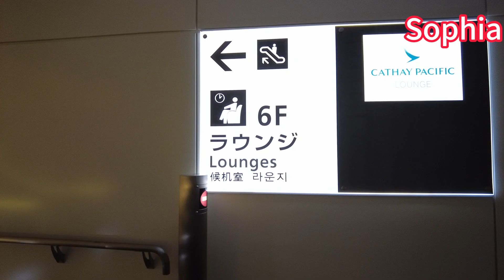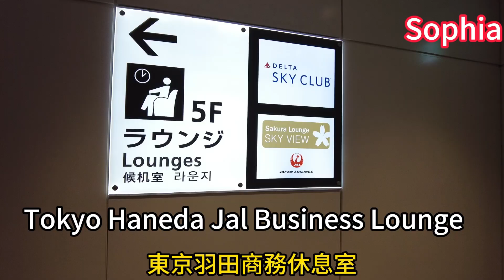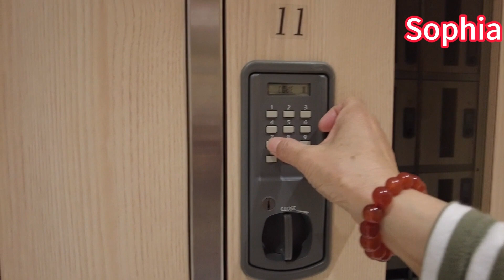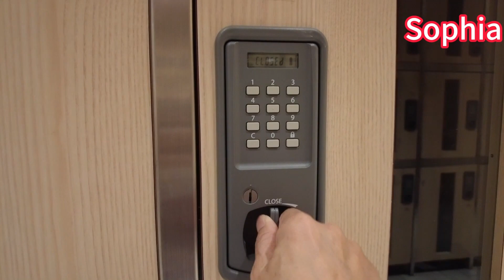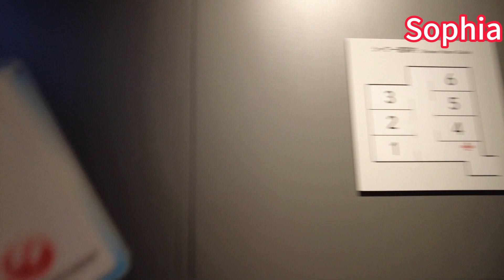東京羽田商務休息室/國泰晚上5點早已關門了# Tokyo Haneda Jal Business Lounge/Cathay Pacific closes early at 5pm